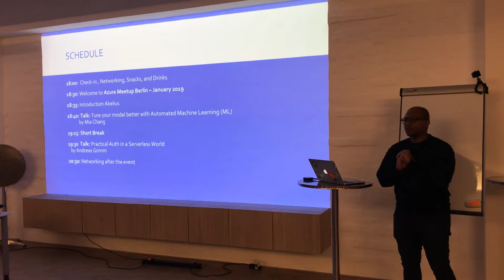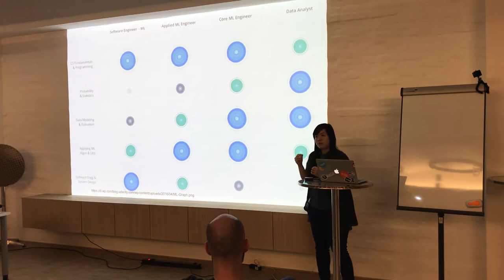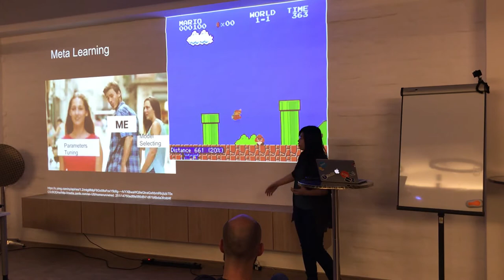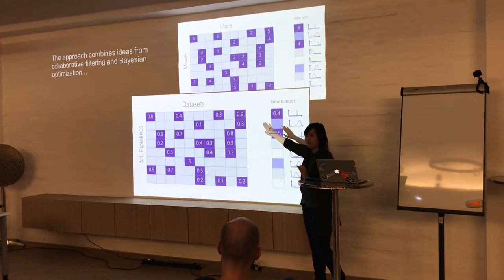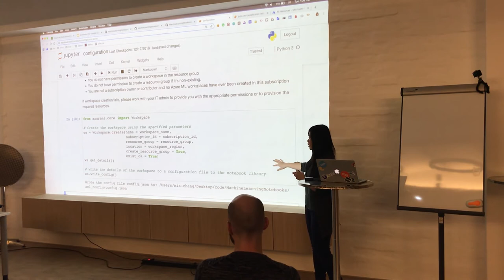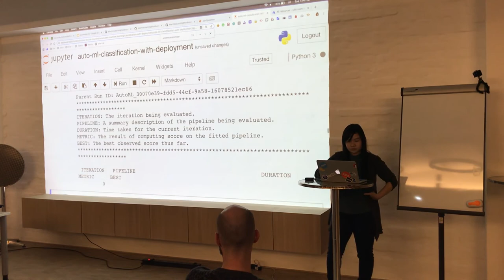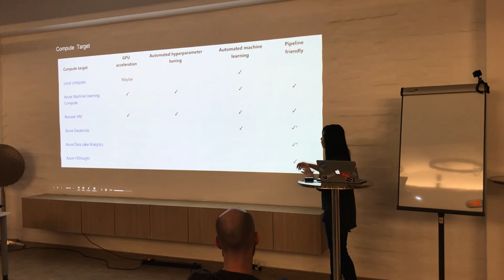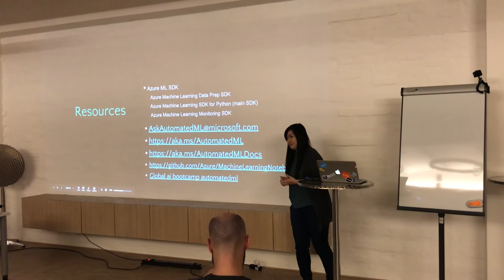29-01-2019 Meetup: Tune your Model Better with Automated Machine Learning (Reupload)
This is a reupload from Mia Chang's channel who allowed us to add it to this channel:

Automated machine learning (Automated ML) builds high-quality machine learning models, and make much easier for hyperparameter selection and deployment. In this session, we will use Automated ML improving the training process, and some tips for developing a deep learning model as well.

About Mia Chang:
Mia comes with a mathematics and computer science background. She works as a data scientist in Berlin. In her career path, from backend engineer, data consultant to a data scientist, from traditional AI theory to practical industry experience. She is also be recognized as Microsoft AI MVP, focus on computer vision and deep learning applications. You may find her speaking in different tech events, delivering workshops, having podcasts on channel 9, or see her dedicating her passion for hackathons.